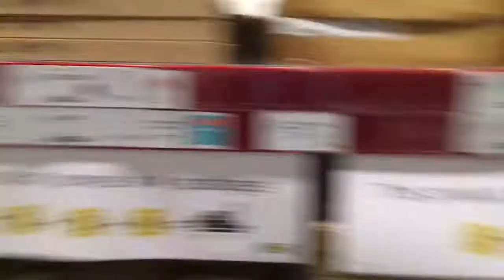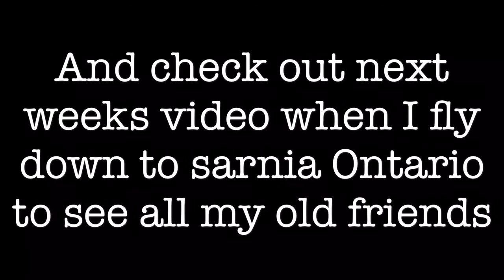You won’t belive what we did